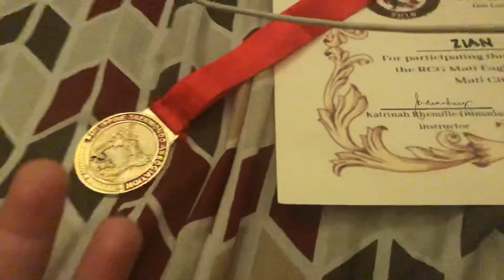I love you 🤟